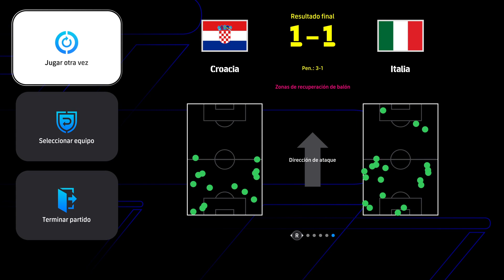UEFA NATIONS LEAGUE ESTADIO LOCALES CROACIA VS ITALIA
UEFA NATIONS LEAGUE ESTADIO LOCALES CROACIA VS ITALIA -- Watch live